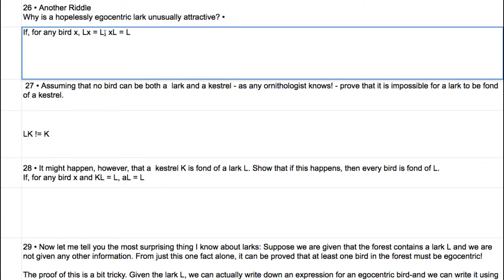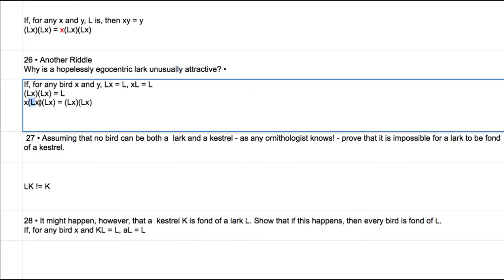[영어의 구조] 319 - 26번 퍼즐